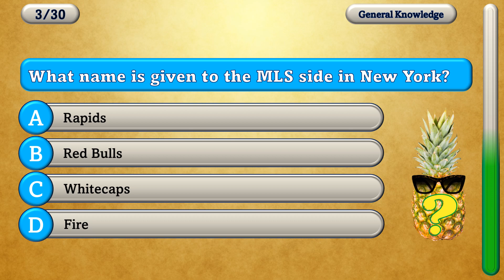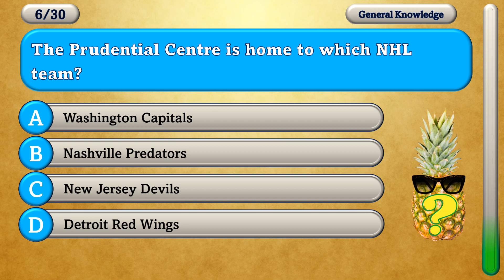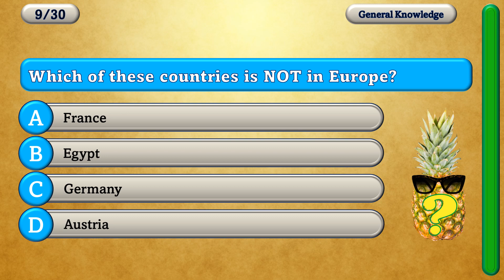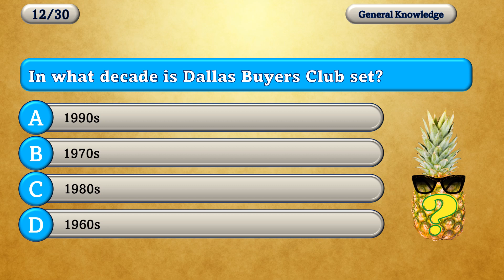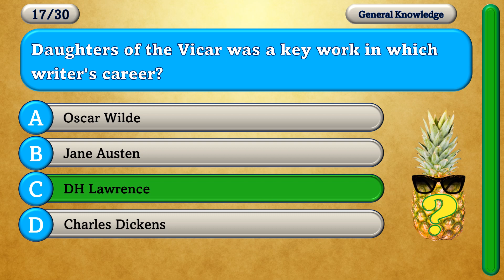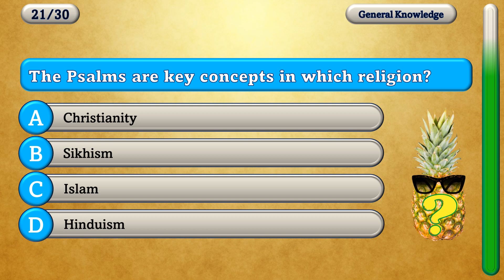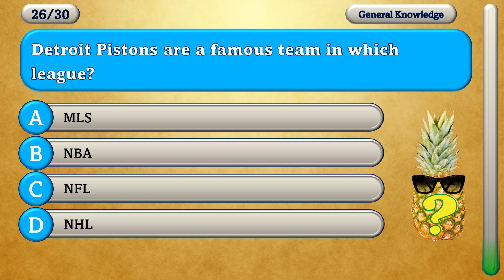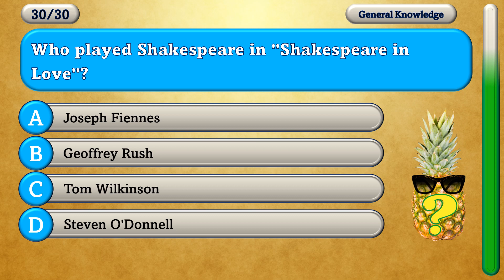General Knowledge Quiz #28: Trivia Fun: Multiple Choice: Pub Quiz Challenge.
How clever are you? Enjoy this General Knowledge Quiz and find out. Full of the kind of Trivia found in many a Pub Quiz, can you get them all right?

30 Multiple Choice questions. 10 seconds per question. Many different topics / categories. Many difficulty levels (they're all easy when you know!)